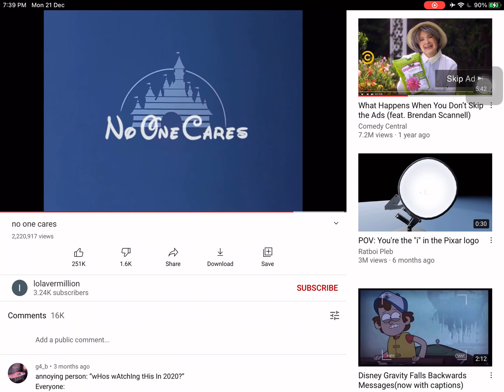No one cares